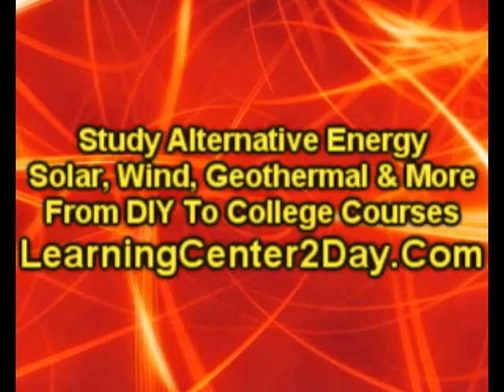Reno Solar Heating | LearningCenter2Day.Com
Reno solar industry employment, Reno solar industry jobs, Reno Study wind power, Reno study wind generators, Reno Wind power industry, Reno wind power industry jobs,